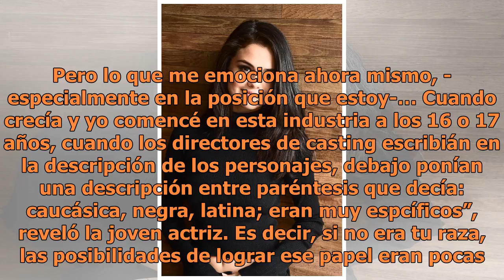Francia Raisa, la mejor amiga de Selena Gómez, comparte anécdotas de cómo se abrió paso en Hollywood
La actriz de 29 años, de herencia mexicana y hondureña, conversó con People Chica sobre si hay o no suficiente representación latina actualmente en Hollywood. Acerca de eso...